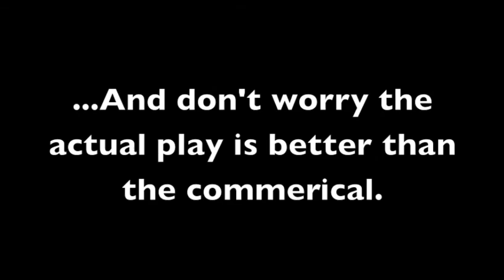Hillgrove High Real Inspector Hound Commerical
Hello Im Oji, I did this commercial for school and there will be a upcoming play on Oct. 24-25, 2013 come and see the spectacular performance! And if your viewing this after this date then that's cool too. I did the directing, wrote the story, made the storyboard, made the script, and pretty much everything else. Shoutouts to Phivan for being the cameraman! Support the creative genius here..!